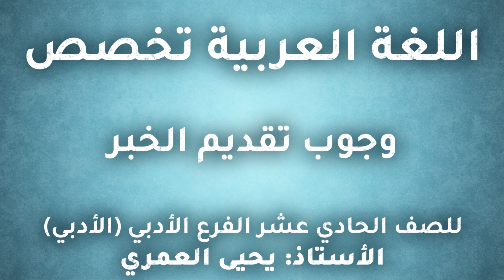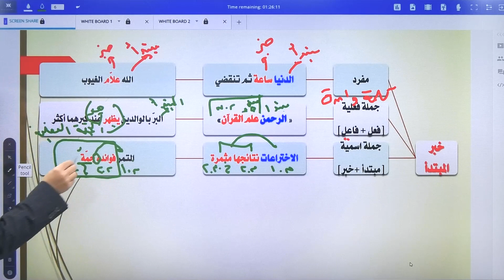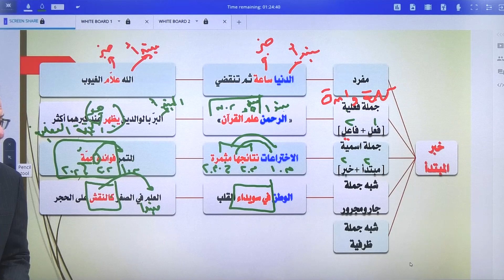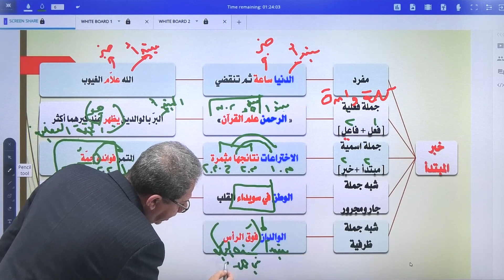المعلم يحيى العمري عربي تخصص الاول ثانوي ادبي الفصل الثاني وجوب تقديم الخبر منصة جو اكاديمي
في الفيديو  يشرح المعلم يحيى العمري  معلم  مادة اللغة العربية  لطلاب الصف الاول ثانوي  عن شرح درس  وجوب تقديم الخبر يستطيع الطالب من خلاله  فهم الدرس بحصة تأسيسية بإسلوب شيق ومريح و استنتاج حالات وجوب تقديم الخبر ، يمكن للطلاب الحصول على المزيد من المحتوى التعليمي لمادة اللغة العربية  على منصة جو اكاديمي من خلال التواصل مباشرة مع المنصة ، كل اللينكات متوفرة تحت هذا النص 👇